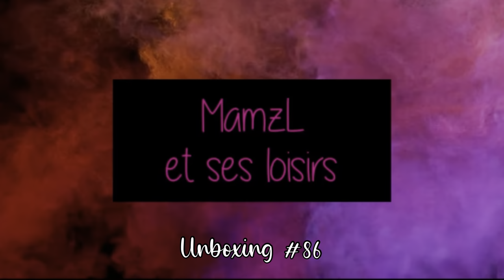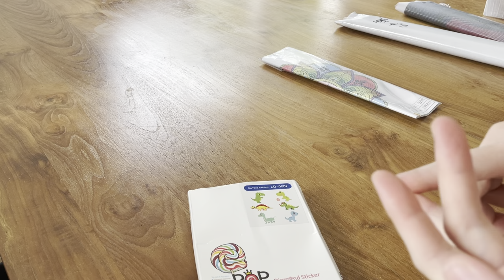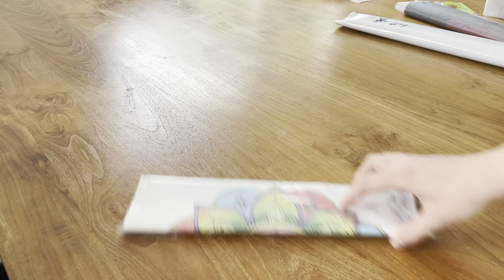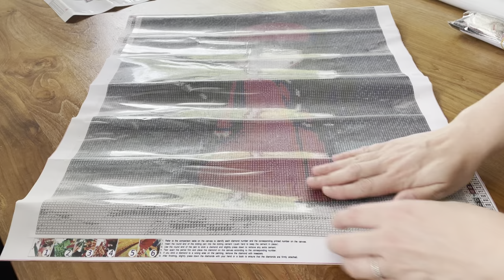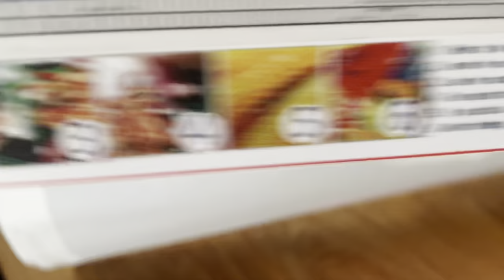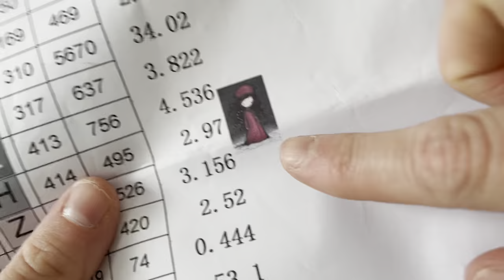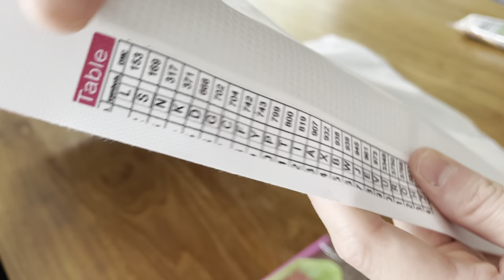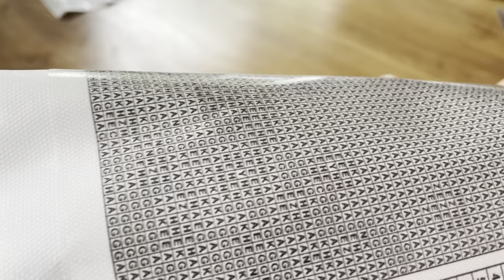Diamond Painting ~ Unboxing #86 ~ Hibah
Oraloa : -10% avec le code MAMZL10

Craft-Ease : -20% avec le code PAULINE20